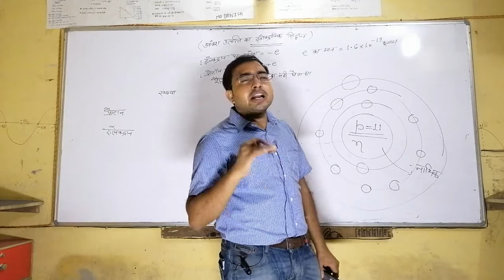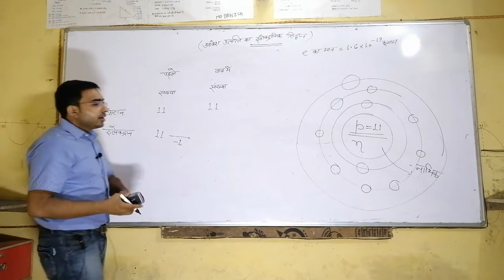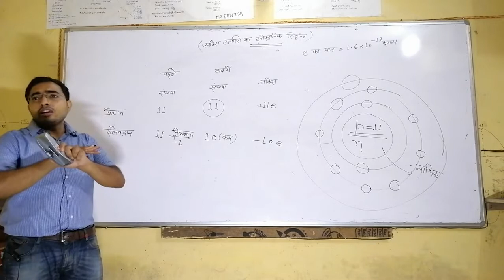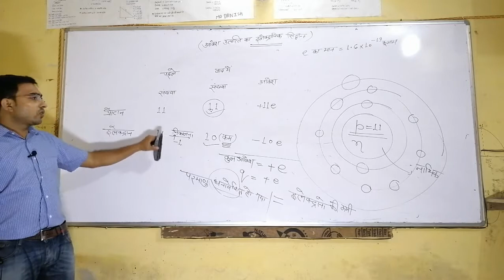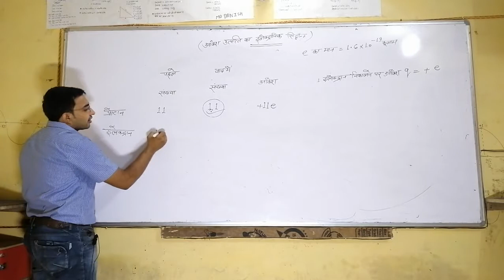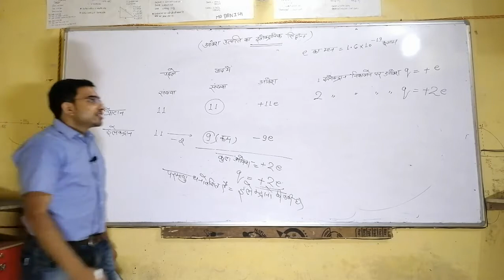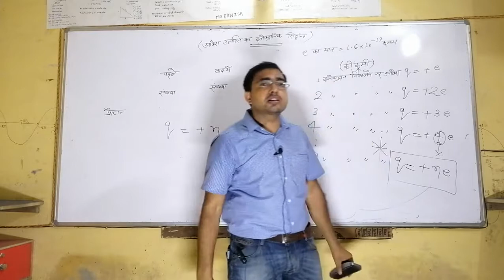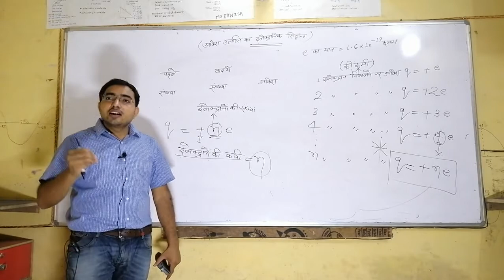Electronic theory of origin of charge 4th Lecture - chapter 1st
PHYSICS FOR UPBOARD 12TH ,JEE MAINS,NEET & OTHER ENGINEERING ENTRANCE EXAMS